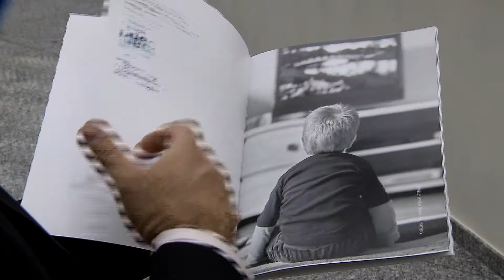Decisão histórica do Superior Tribunal de Justiça sobre a propaganda abusiva direcionada às crianças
Conheça mais uma importante iniciativa do Idec que foi o lançamento do livro "Direito sem Ruído ".  O livro trata de uma decisão histórica do Superior Tribunal de Justiça sobre a publicidade de alimentos destinada às crianças.